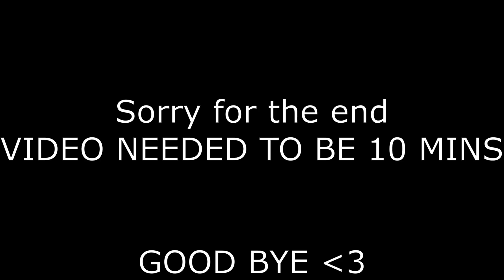Discord games need to be stopped...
Thank you guys for watching the video i hope you enjoyed
THE BOYS
@AJ MC9484
@Weeble Bot
@Hen Entertainment